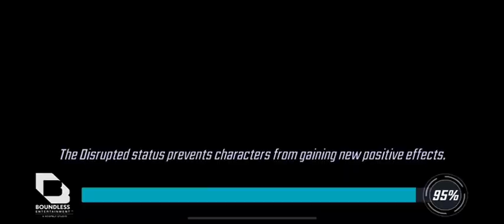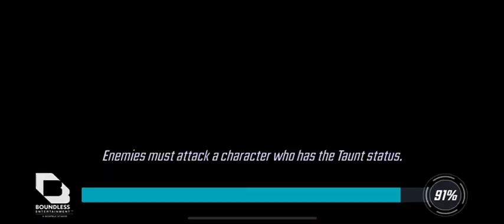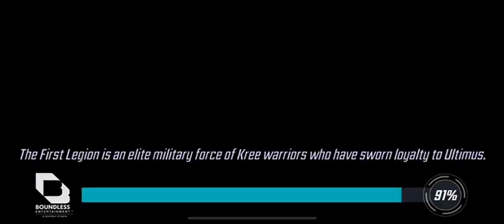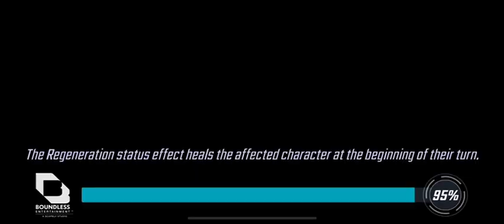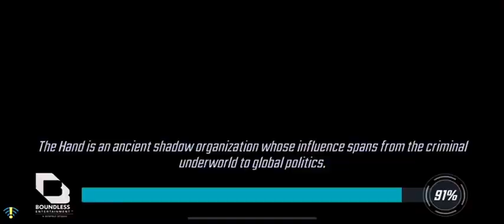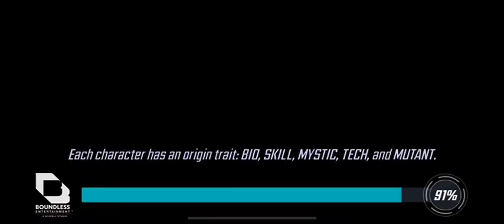Villains United. Hard. Sin 6. 479k TCP. MSF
Using sinister six
Dr octopus, shocker, electro, rhino, mysterio

1-3 bishop
1-9 kitty pryde

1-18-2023